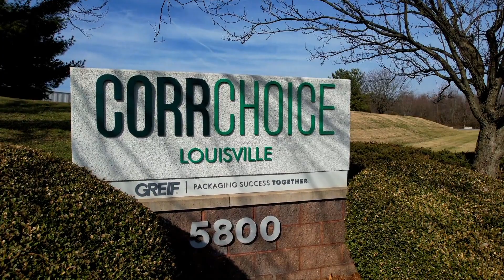How Corrugated Packaging and Sheets Are Made | Greif Louisville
Corrugated sheets come from the corrugation of paper, or what the public knows as cardboard, and is recognizable by the unique “wave-like” structure. As a manufacturer of corrugated bulk packaging and corrugated sheets, Greif specializes in agriculture and industrial market segments in the US.